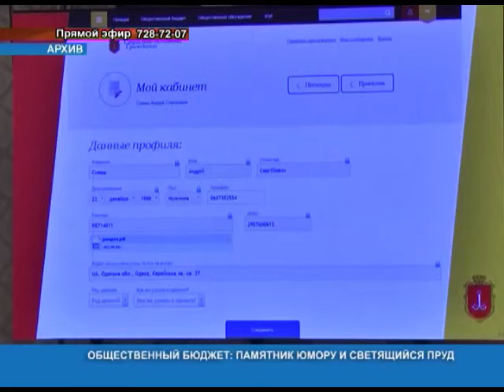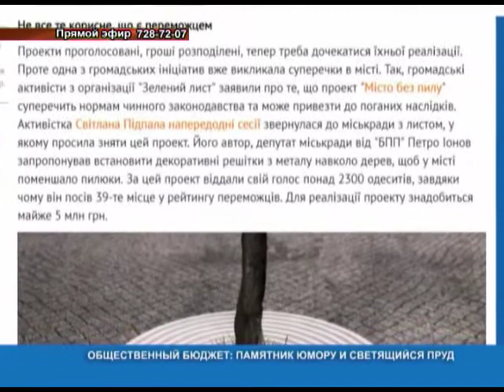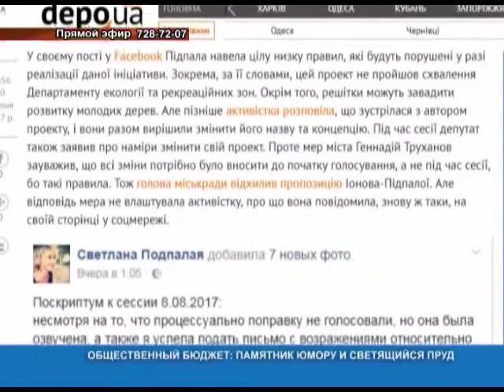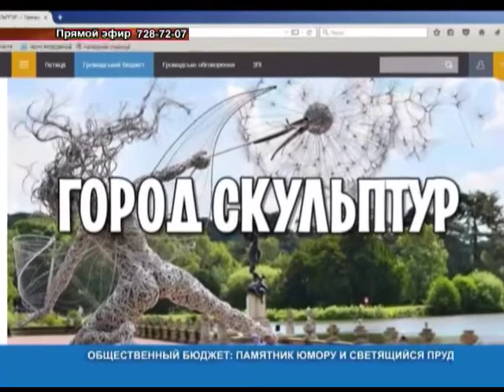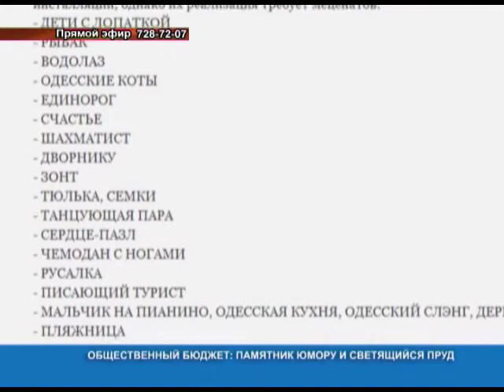Наедине со всеми: Олег Михайлик и Ольга Бекетова от 10.08.2017